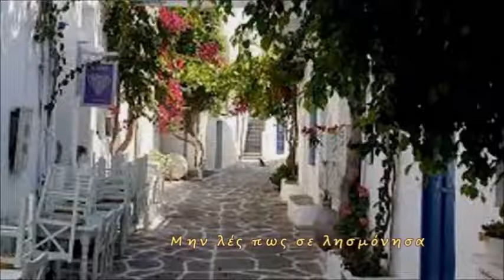Μην λες πως σε λησμόνησα - Χορωδία Νίκου Τσιλίφη